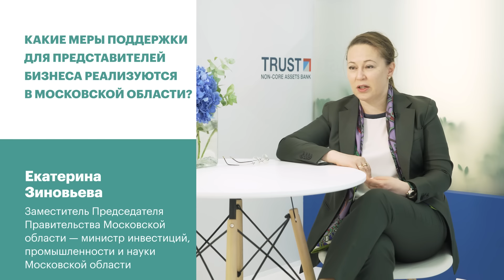Интервью: Екатерина Зиновьева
Екатерина Зиновьева, заместитель Председателя Правительства Московской области - министр инвестиций, промышленности и науки Московской области